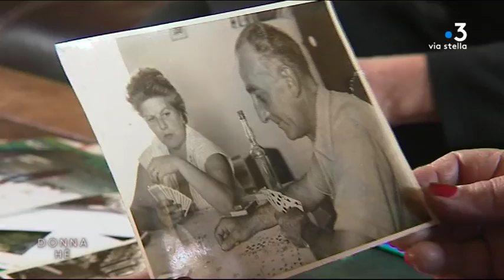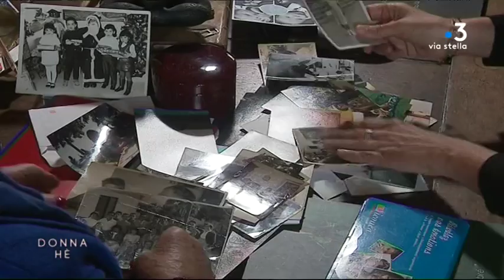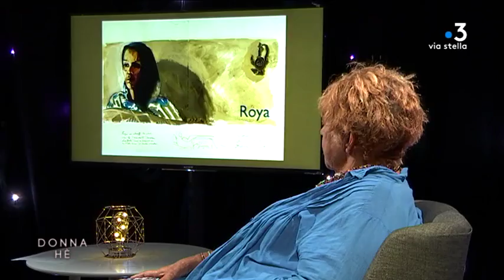Donna Hè avec Rose-marie Carrega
Francesca POlivesi reçoit    Rose Marie Carrega  de l'Association Les amis de la villa Ramelli , célèbre maison d’Américains du Cap Corse